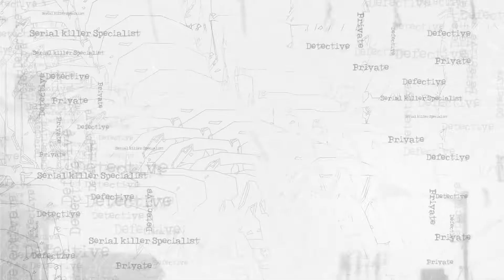Gora (গোরা) Official Trailer | Ritwick| Ishaa | Suhotra | Sahana | Sayantan | Tuban | Missing Screw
Presenting the official trailer of Gora, our very own private deFective! Streaming 7th Jan 2022 onwards, only on Hoichoi.